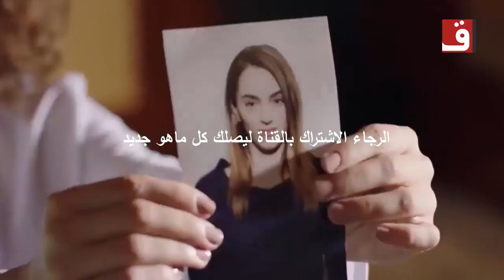مسلسل اسطنبول الظالمة - الحلقة 16 مترجم للعربية